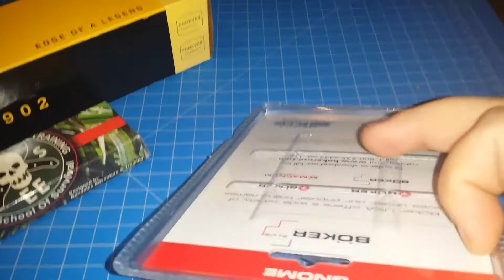What Came To My Door Today: Buck, Esee, & Boker Plus